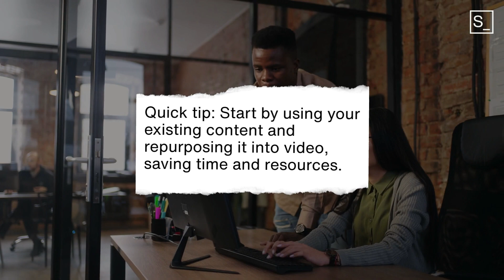Effective B2B video marketing: Key strategies for 2024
With 83% of consumers preferring videos over text for learning, leveraging video content is no longer a luxury in B2B marketing—it's a necessity. Our video guide unlocks the secrets to creating impactful B2B video content that resonates with your target audience, ensuring your marketing efforts don't just exist, but excel.

Click the link to explore the full guide and start your journey to B2B video marketing success today